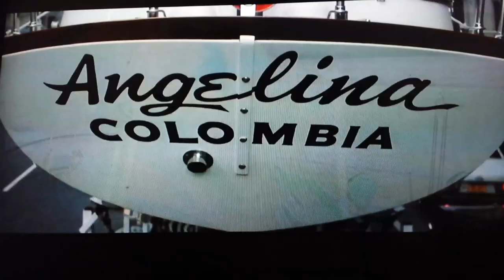Romancing The Stone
Best pickup scene from the 80s